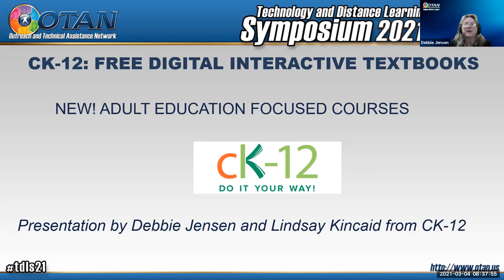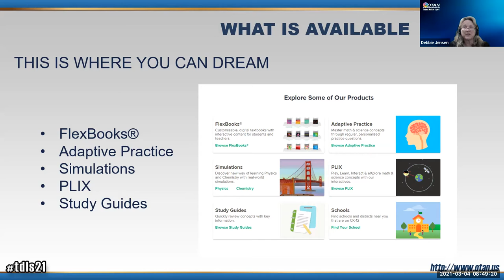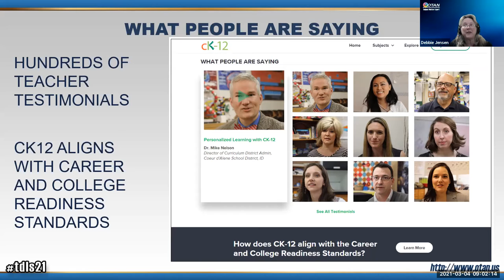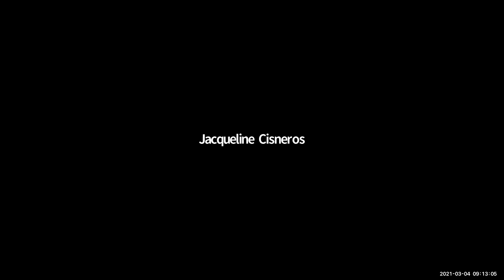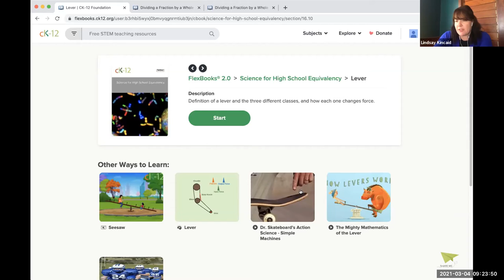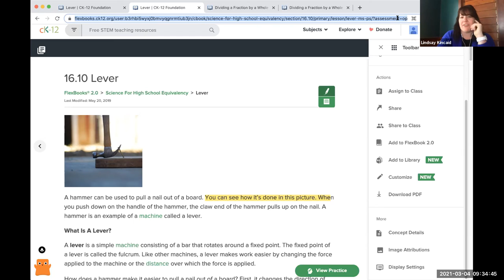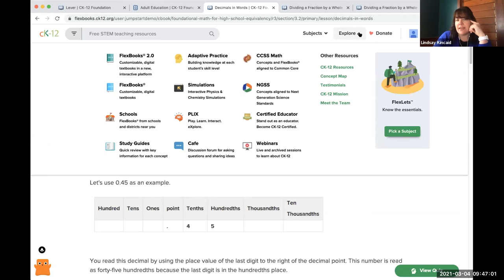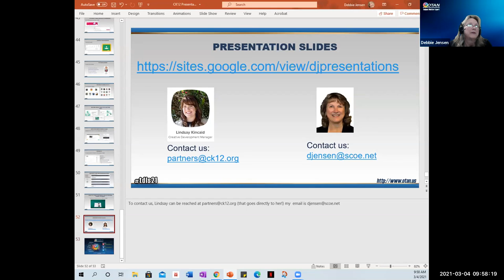TDLS '21 - The Future of Digital Education: CK-12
CK-12 offers teachers free online interactive AI assisted resources to meet the needs of every student. Join this 2 hour session to learn more about CK-12 and to get started with created your first Flexbook!

PRESENTERS
Debbie Jensen, OTAN SME
Lindsay Kincaid, CK-12

DATE 03/04/21